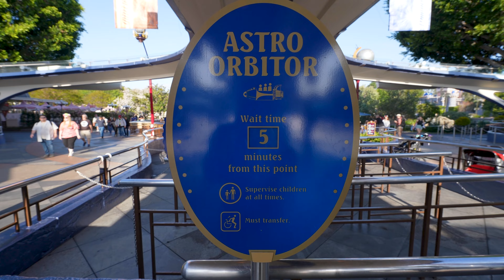Astro Orbitor 2024 - Disneyland Rides [4K60 POV]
Fly around the galaxy on the Astro Orbitor, located in Tomorrowland at Disneyland!

0:00 Queue
0:51 Ride POV

Filmed April 5 and April 29, 2024 at the Disneyland Resort in Anaheim, California. Filmed in 4K 60FPS quality.